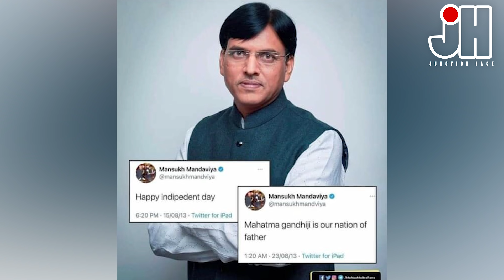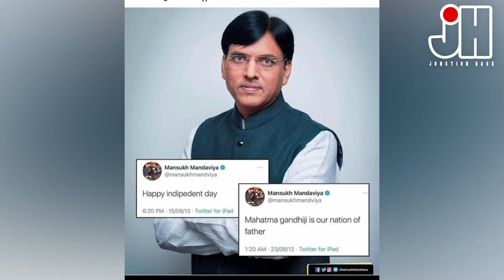പുതിയ കേന്ദ്ര ആരോഗ്യ മന്ത്രിക്ക് ട്രോളോട് ട്രോൾ....മഹാത്മാ ഗാന്ധി നമ്മുടെ പിതാവിന്റെ രാജ്യമാണ് 😂😂😂